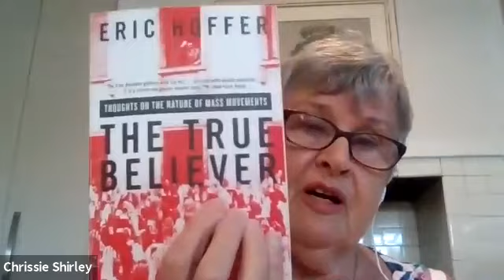Expand and BE the Greatness of You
with Chrissie Shirley CF

BE the greatness you truly BE#